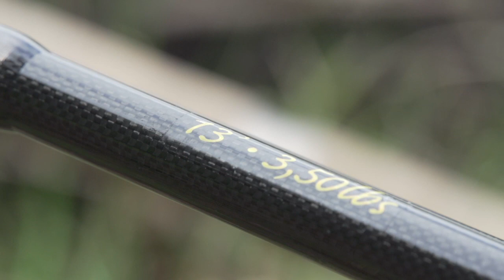Testkurve und lbs-Angaben auf Karpfenruten. Was steckt dahinter?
Alles über Testkurve, lbs-Angaben und Wurfgewicht